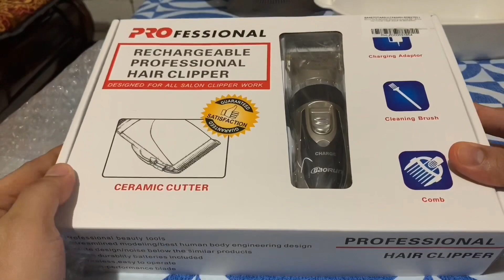DIY Dog Grooming 2! Unboxing my HAiR Clipper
This video is long overdue! One of my yourube follower sent me a hair clipper after watching my DIY Dog Grooming video

To make sure that my dogs have a better hair cut this summer! This device is very easy to use.

I included the unboxing of the hair clipper, another first on my channel!

Thumblr: gragralog-blog

Supporting my future vlogs will make someone super happy, me! Thank you!